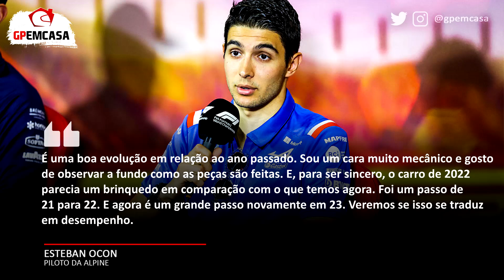CARRO DE 2022 PARECIA UM BRINQUEDO PERTO DA MÁQUINA DE 2023, DIZ OCON | FÓRMULA 1 | GP EM CASA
A Alpine foi a última equipe a apresentar seu novo carro, o A523, que a primeira vista, aprece ser bem parecido com o carro do ano anterior. Mas, se analisarmos em detalhes, podemos ver várias e várias mudanças no sucessor.